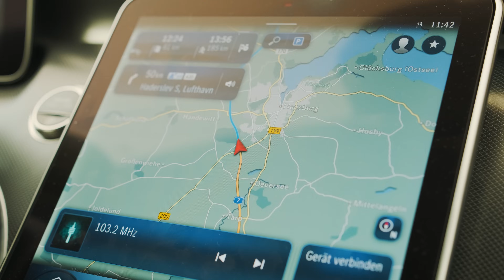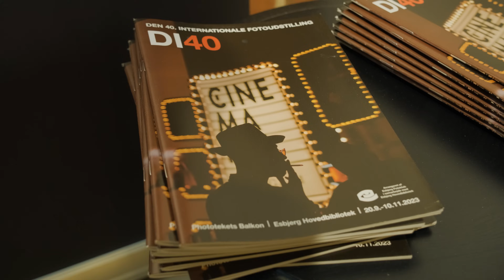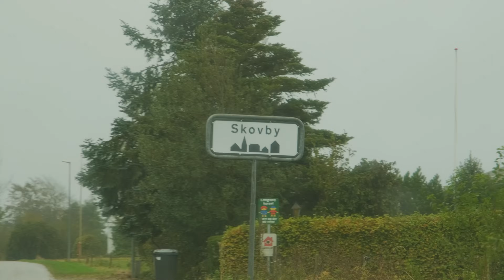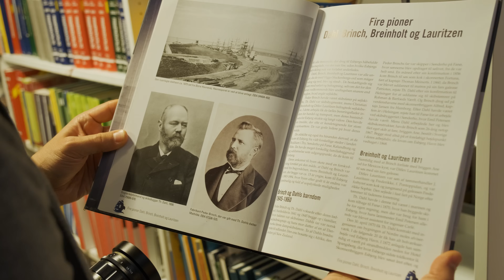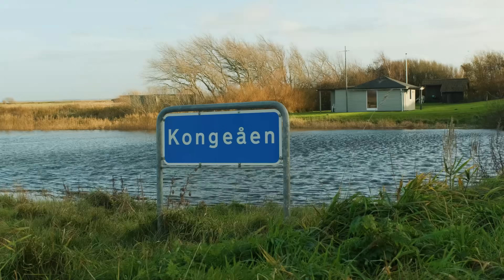Nikon ZF Monochrome Road Trip to Esbjerg, Denmark.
I traveled to Esbjerg, Denmark by car to visit an international photography exhibition where I was part of. Together with my Filmer David we traveled along the east and west coast of Denmark to explore the countryside of this country. With me I had the Nikon ZF (using Deep Monochrome a lot) and the Sigma 10-18mm 2.8 DC lens for Fuji x.
Join us on this adventure in the north :-)

Den Internationale Fotoudstilling